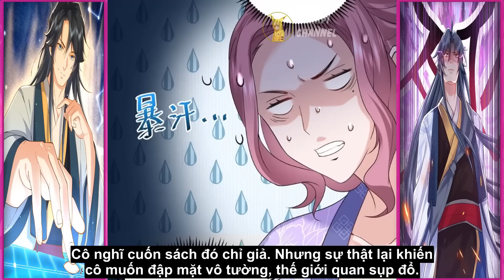Ông Hoàng Của Sự May Mắn - Đụng Đâu Là Thần Khí Đó | Full Phần 2 Tu Tiên Kiểu Này Lạ Lắm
Tham gia làm hội viên của Pikapi Channel để được hưởng đặc quyền riêng:
Hắn vẫn cho rằng mình là phàm nhân, lại không biết trong viện chất đầy Thần khí, nuôi gà lại là Phượng Hoàng! Thẳng đến sinh sống tại phàm nhân tiểu trấn năm năm, hệ thống rốt cục để hắn tiếp xúc tu luyện giả. Lúc này hắn mới phát hiện, mặc kệ người mạnh cỡ nào, lúc nhìn thấy hắn, đều sẽ dọa đến run chân, gọi hắn là tiền bối. Hơn nữa còn quỳ xuống đất triều bái...
● Audio : Hường Woasabi
- Hãy cùng nhau xây dựng cộng đồng Youtube bền vững !